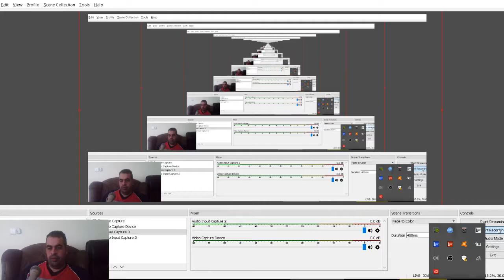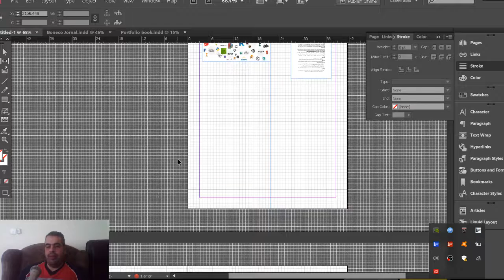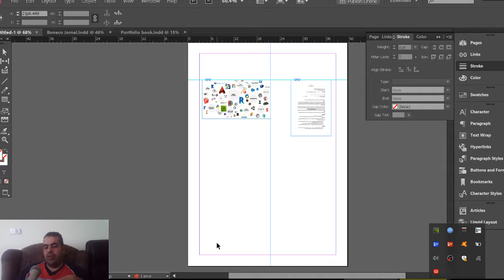INDESIGN GRID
شير مشاركة